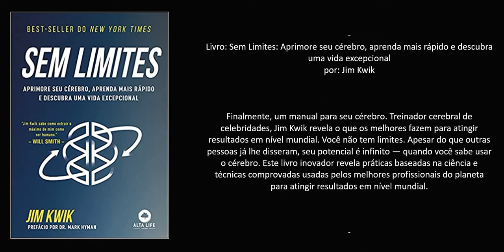Livro: Sem Limites: Aprimore seu cérebro, aprenda mais rápido e descubra uma vida excepcional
Autor: Jim Kwik